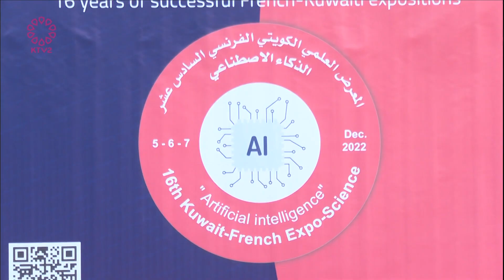The 16th Kuwait-French Expo Artificial Intelligence opens by MILSET